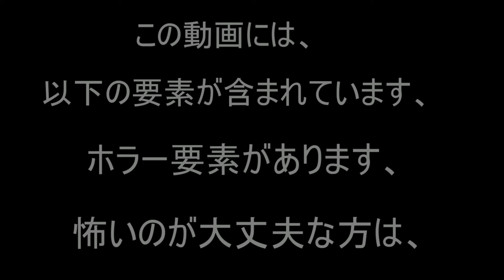【ゆっくり茶番】シエンさん主催の夏休みホラー企画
ゆっくりシエンさん